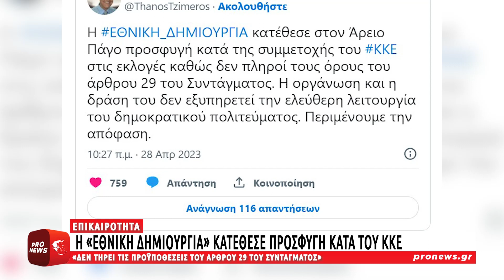Η «Εθνική Δημιουργία» κατέθεσε προσφυγή κατά του ΚΚΕ: «Δεν τηρεί τις προϋποθέσεις του άρθρου 29»